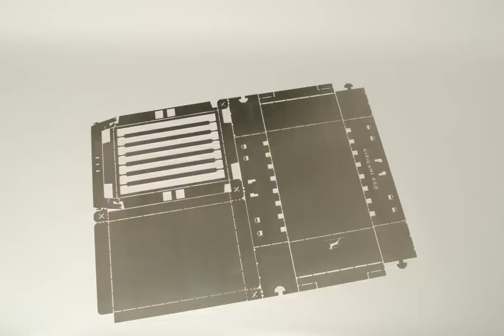The KirigamiBBQ Grill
Kirigami is a variation of origami that includes folding and cutting of the paper. Based on this idea the KirigamiBBQ is lasercut and perforated from a DIN A2 steel plate. The BBQ folds without any additional tools before using it for the first time. All parts fit perfectly. The result is a reusable and rust-proof steel BBQ with cover and tongs. The compact design makes it your perfect companion for your next BBQ.

The KirigamiBBQ is produced in Switzerland and exclusively available at Rothirsch Switzerland. Idea and design by Michael Kennedy. Michael studies industrial design at the Zurich University of the Arts (ZHdK).

Size: L: 24 x H: 7 x T: 17cm
Weight: 2 KG
Material: steel, 1mm
Made in: Switzerland

Footage and Cut: Michael Kennedy
Graphics: Sean Kennedy